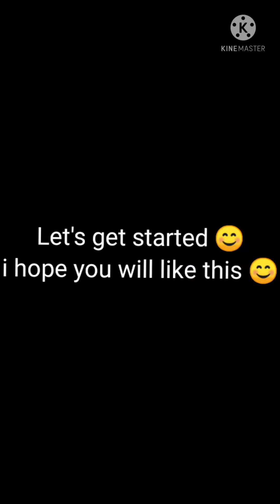sharara/gharara cutting and stitching/ layered sharara/gharara cutting and stitching/sharara suit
this sharara frock cutter and stitching is video coming soon 🤗
Leyer sharara ghrara/cutting and stitching double leyer sharara and gharara DIY, mhandi function suit with sharara
new double leyer gharara cutting and stitching tutorial in hindi mhandi function dress leyered sharara and gharara cutting and stitching gathered sharara cutting and stitch
ing  gharara cutting and stitching in hindi tutorial
how to make sharara
hota patti gharara designs cutting and stitching  new gotta patti sharara cutting and stitching new gotta patti gharara cutting and stitching DIY sharara DIY gharara  new design
15August suit design new ghrara design

gharara bnane ki video full in hindi sharara bnane ki video
km kpde m sharara / gharara kese bnaye  easy gharara cutting and stitching easy sharara cutting and stitching
letest gharara design

leyeard sharara
# ghrarashararaDIY
sharara design